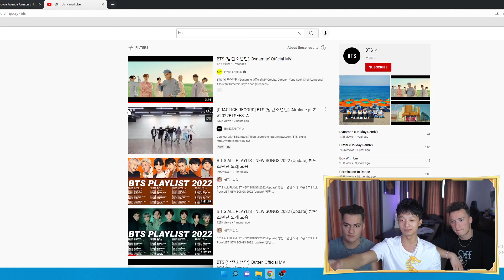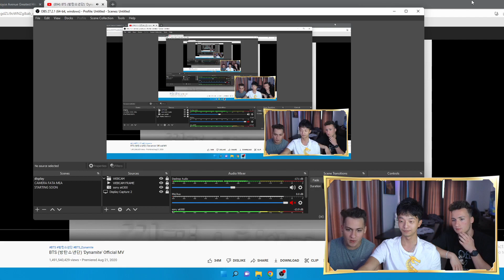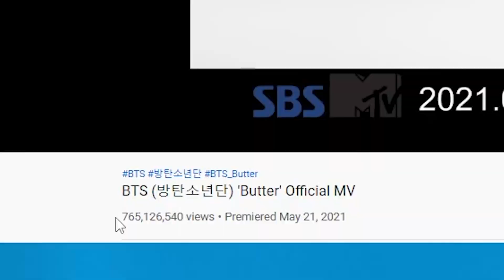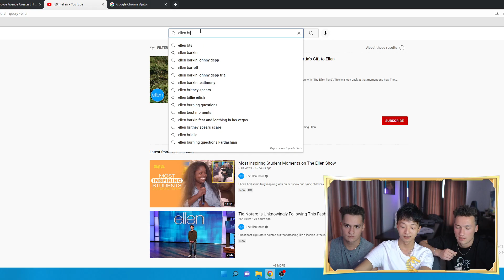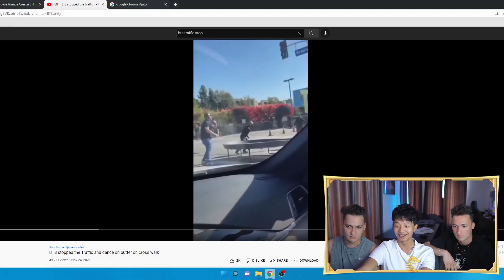REACTIONAM LA K-POP (BTS) cu Fratii Munteanu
Bine ati venit pe canalul meu secundar, ne vedem in fiecare zi de la ora 13:00!

►Twitch (aici vom aborda multe subiecte serioase & lucruri importante n' stuff)
►Reddit: inca lucrez la profil (meme & stuff)

DATI-MI FOLLOW PE TOATE CONTURILE DE SOCIAL MEDIA!

Sunt un chinez nascut in Romania de 22 de ani. Cam asta este viata mea, expusa in limita bunului simt :).